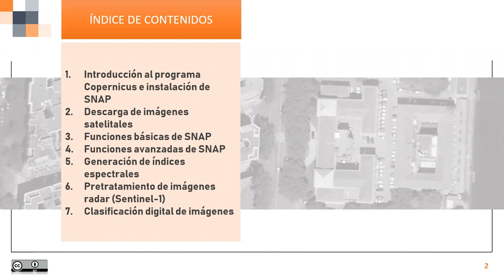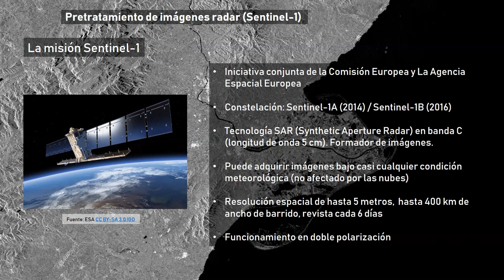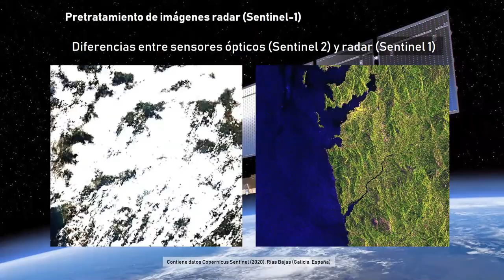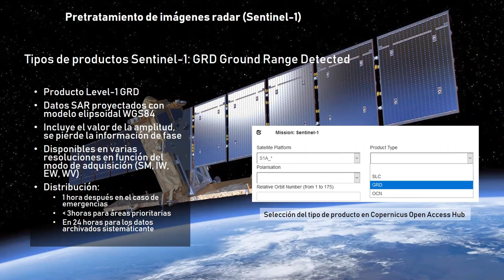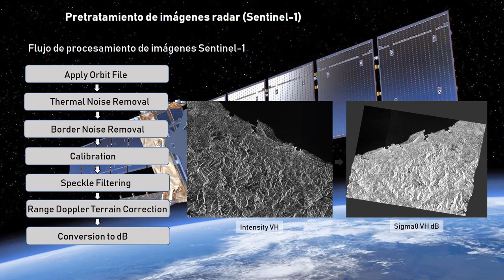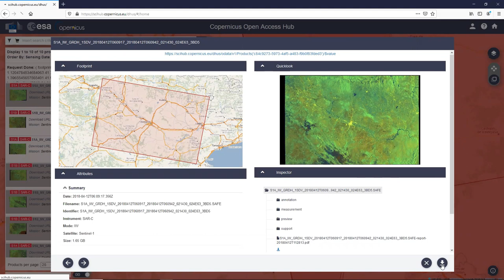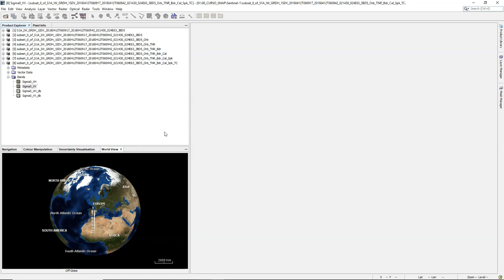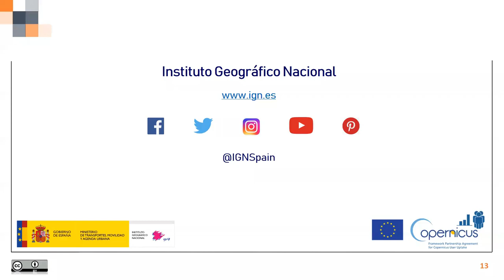(06) Curso de procesamiento de imágenes Sentinel con SNAP – Imágenes radar (Sentinel-1)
(06) Curso de procesamiento de imágenes Sentinel con SNAP

Con el objetivo de acercar el potencial de los satélites Sentinel 1 y 2 a un mayor número de usuarios, desde el Instituto Geográfico Nacional se pone a disposición de cualquier persona este repositorio de vídeo-tutoriales en español para conocer lo que el programa Copernicus puede ofrecernos y facilitar el acceso a los datos de parte de su familia de satélites, de manera que las imágenes de satélite constituyan un dato de entrada más en los análisis territoriales de los diferentes profesionales.

⭐⭐  Pretratamiento de imágenes radar (Sentinel-1)
• Conceptos teóricos de la teledetección radar
• La misión Sentinel-1
• Tipos de productos disponibles
• Las principales aplicaciones de la teledetección radar
• Descarga de imágenes radar desde el portal Copernicus Open Access Hub
• Flujo de procesamiento de las imágenes Sentinel-1 en SNAP
• Análisis de las inundaciones del Ebro en 2018 con imágenes radar

📚 Bibliografía 📚 mencionada en:
Tutoriales: